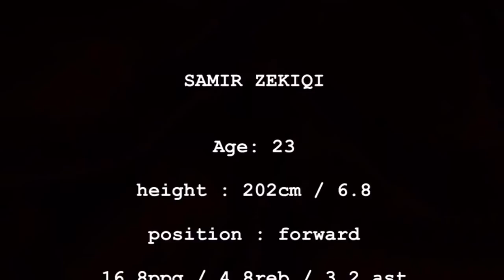Samir Zekiqi - 2018 Highlight